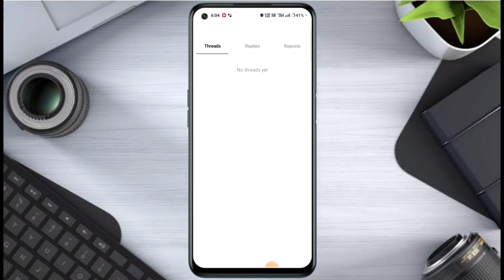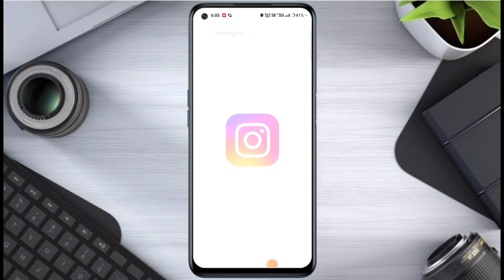Instagram Me 100M+ Kaya hai | Instagram has 100m+ followers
instagram threads kiya hai

instagram threads

instagram thread kaya hai

instagram threads kya hota hai

instagram,threads instagram

threads instagram kya hota hai

instagram thread